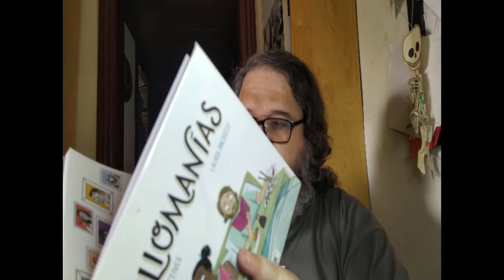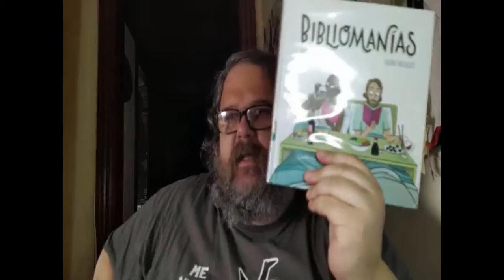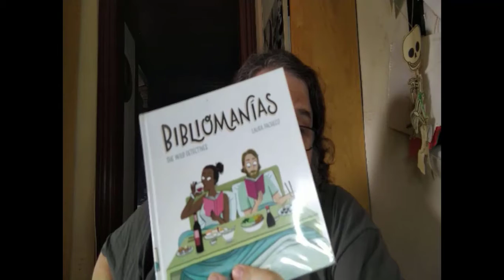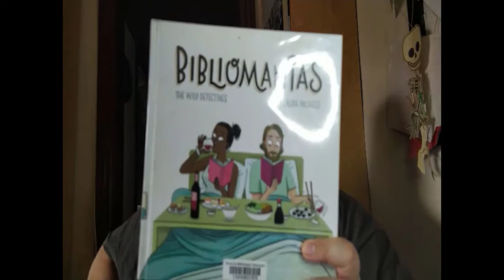Video reseña de Bibliomanias de The Wild Detectives y Laura Pacheco